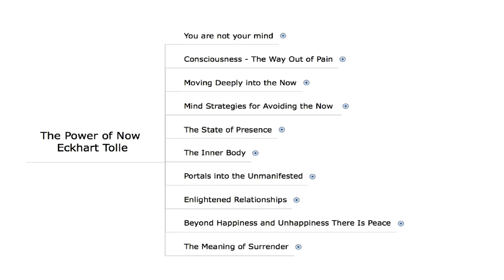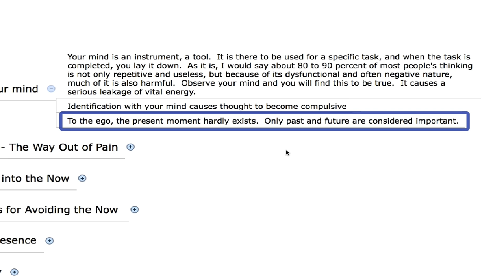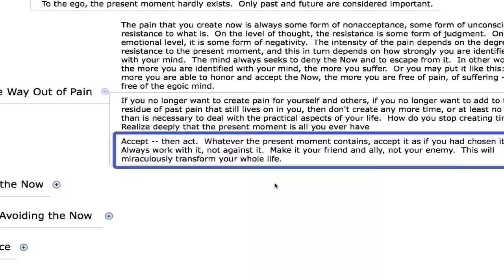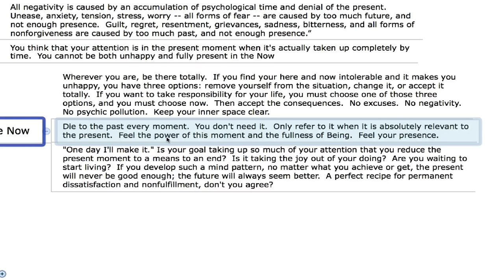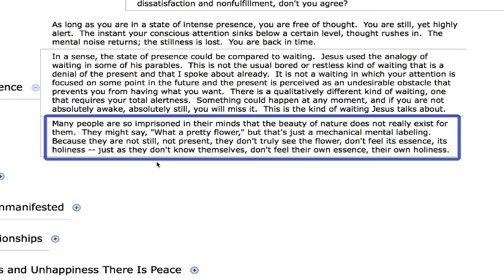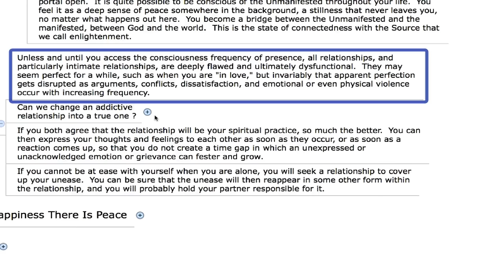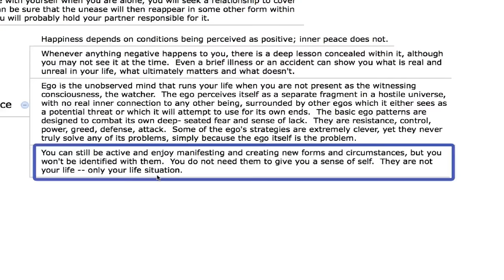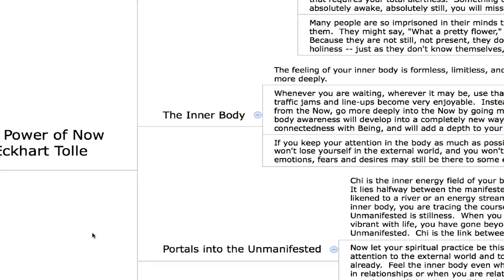Insights & Perspectives on The Power of Now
The book draws from a variety of "spiritual traditions",[5] and has been described by one reviewer as "Buddhism mixed with mysticism and a few references to Jesus Christ, a sort of New Age re-working of Zen."[6] It uses these traditions to describe a "belief system based on living in the present moment".[7] Its core message is that people's emotional problems are rooted in their identification with their minds.[8] The author writes that an individual should be aware of their "present moment" instead of losing themselves in worry and anxiety about the past or future.[2]

According to the book, only the present moment is important,[5] and both an individual's past and future is created by their thoughts.[6] The author maintains that people's insistence that they have control of their life is an illusion "that only brings pain".[5] The book also describes methods of relaxation and meditation to aid readers in anchoring themselves in the present.[5] These suggestions include slowing down life by avoiding multi-tasking, spending time in nature, and letting go of worries about the future.[9] Some of the concepts contained in The Power of Now, such as the human ego and its negative effects on happiness, are further elaborated in the author's later books, in particular A New Earth: Awakening to Your Life's Purpose (2005).[